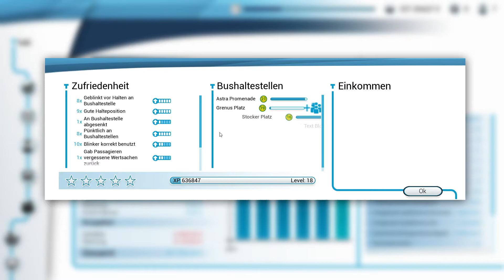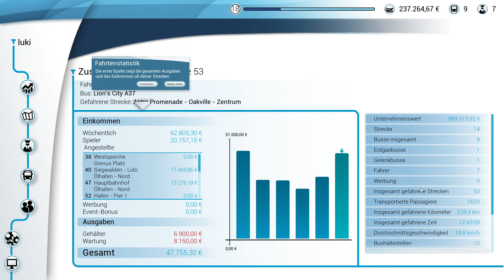Die lieben Fahrgäste (Bus Simulator 18)